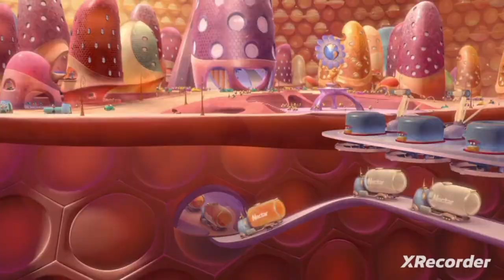Impersonating The Pollen Jocks | Bee Movie (2007) | Screen Bites